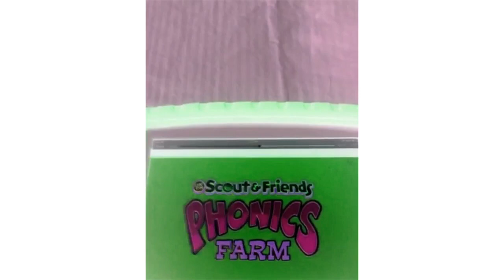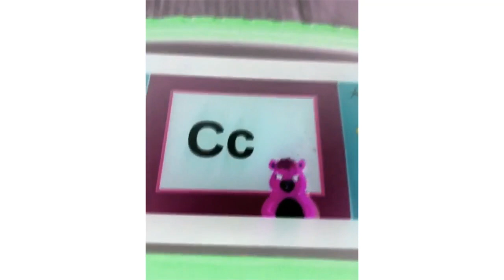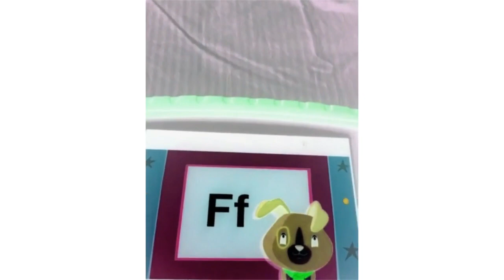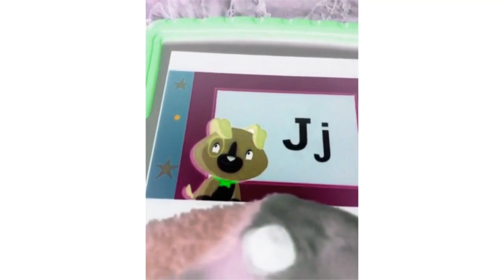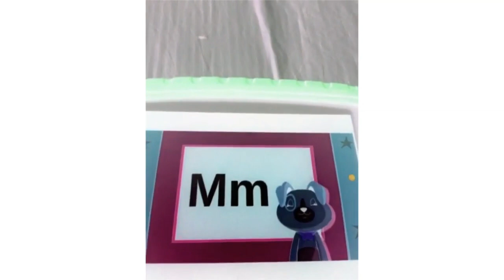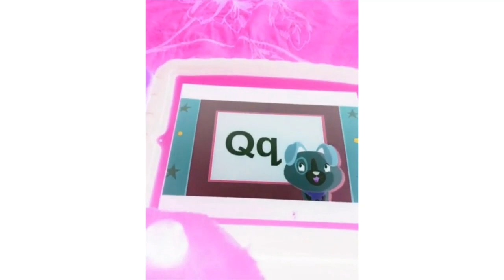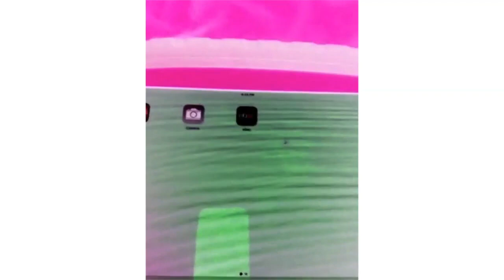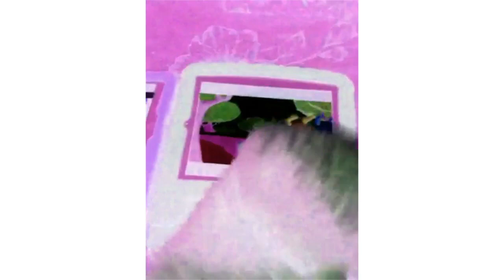Scout And Friends Phonics Farm